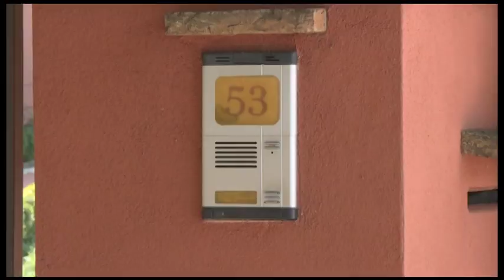Rapina nella villa, comunità frentana sotto shock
Proseguono le indagini per individuare i componenti della banda che nella notte tra sabato e domenica scorsi ha aggredito in maniera cruenta i coniugi Martelli nella propria villa a Lanciano. L’efferatezza della rapina peraltro riporta alla mente altri fatti analoghi che si sono verificati negli ultimi mesi nel comprensorio frentano